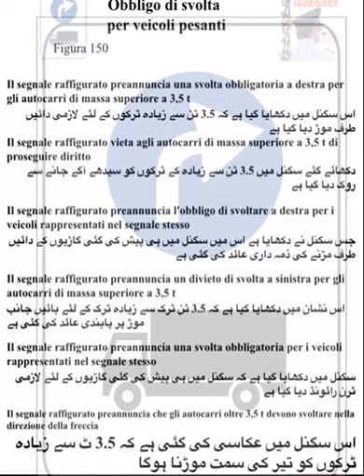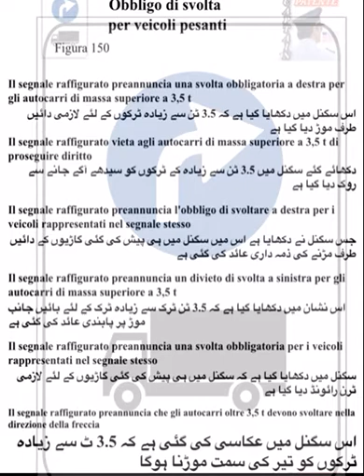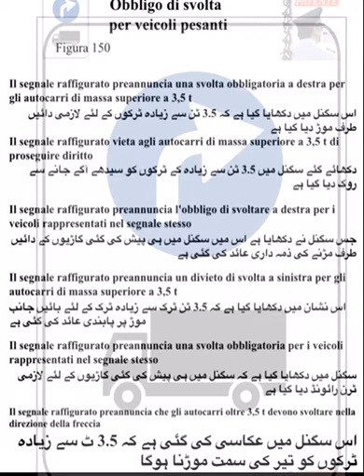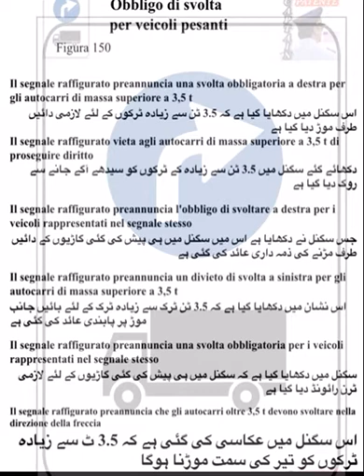Obbligo di svolta per veicoli pesanti capitalo 5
Figura 150